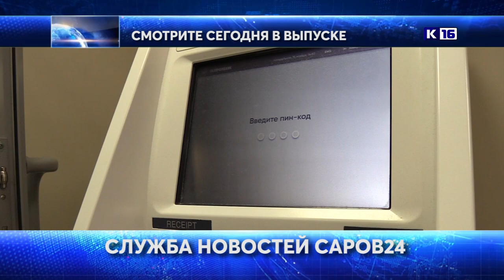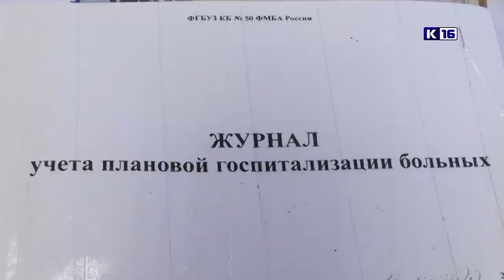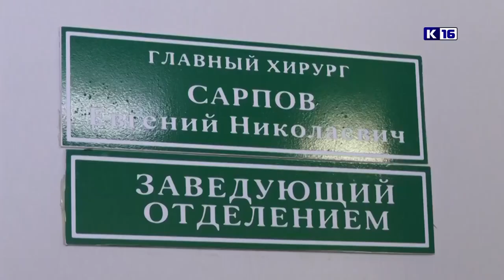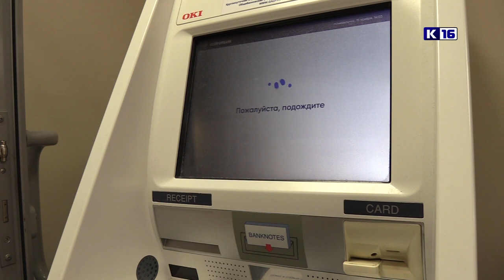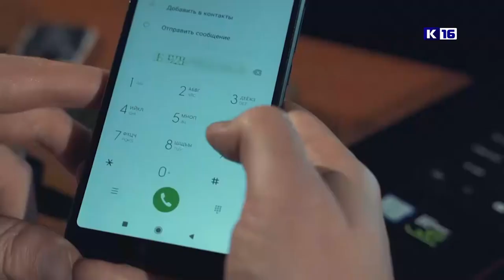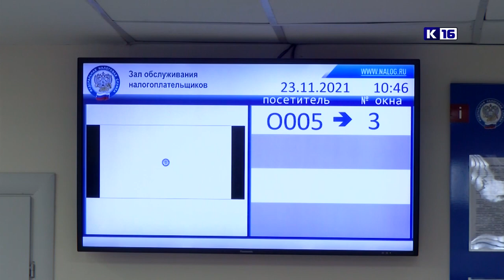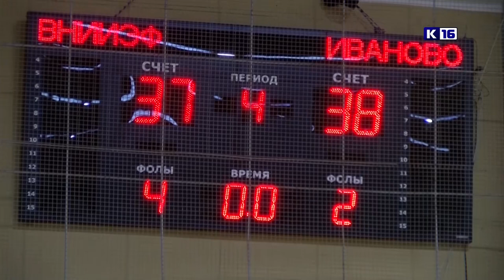Новости Сарова 24.11.2023